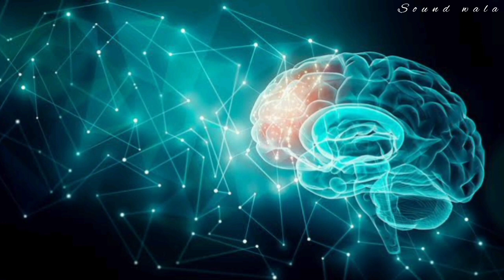Increase Brain Power , Enhance Intelligence , IQ to improve study Music , Binaural Beats.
In this track we used binaural tone patterns between 12 and 20Hz (Alpha - Beta range ).

This range frequency is the most dominant during time of high mental activity.